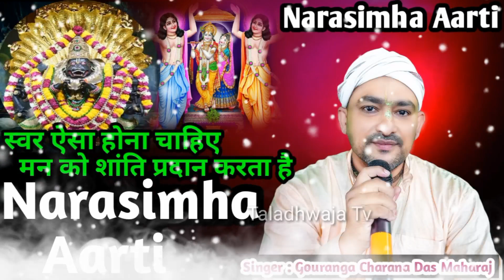ନମସ୍ତେ ନରସିଂହାୟ || Namaste Narasimhaya || ଯାହାକୁ ଶୁଣିଲେ ମନ ପରିବର୍ତ୍ତନ କରିଦିଏ /ଅତ୍ୟନ୍ତ ହୃଦୟ ସ୍ପର୍ଶୀ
ନମସ୍ତେ ନରସିଂହାୟ || Namaste Narasimhaya || ଯାହାକୁ ଶୁଣିଲେ ମନ ପରିବର୍ତ୍ତନ କରିଦିଏ / Gouranga Charana Das Maharaj

Singer : Gouranga Charana Das Maharaj

👉Get permission from us before copying the song and play the song otherwise we will be forced to put Copyright on your channel (Jai Jagannath) Contact

Satya Brata Mishra
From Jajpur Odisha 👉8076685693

odia kirtan
best odia mahamantra
Mahamantra
Astaprahari Kirtan
Viral Mahamantra